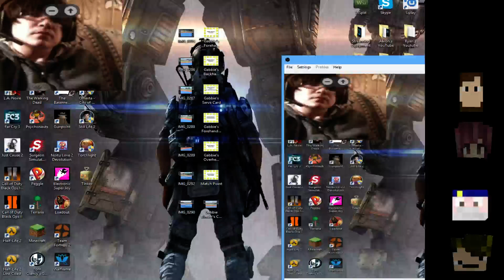Minecraft Bukkit Server - Blopper - KOS Featuring Sean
To partner with FPSFreedom! CLICK HERE ps. I love them :)